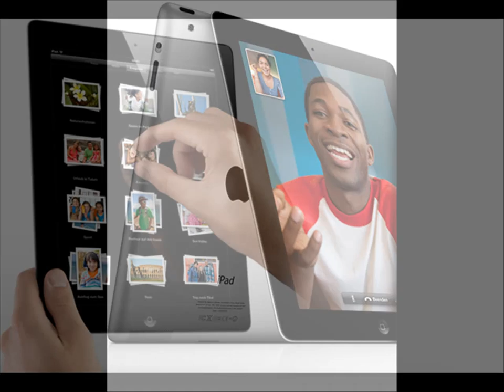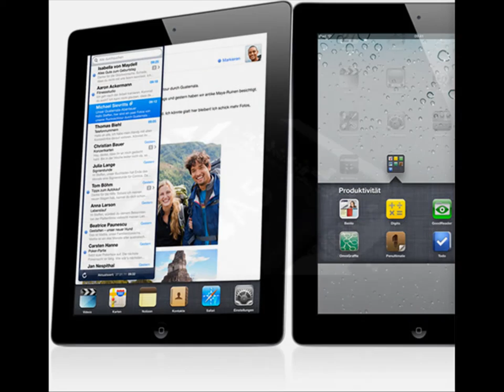Apple iPad2 - Presentation 2011 !!!Wichtige VIDEO-INFOS!!!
Apple iPad 2 - Presentation 2011

Wie Sie mit YouTube im Internet Geld verdienen und dies sogar spielend leicht!!!
Viele fragen, ob es einen Trick dabei gibt? Ja, den gibt es! :-)
In dem wohl umfangreichsten und lukrativsten Premium Report weltweit, enthüllt Matthias Brandmüller erstmalig alle Geheimnisse über YouTube und wie sie damit ganz einfach Geld verdienen können.
Egal ob Sie Musiker sind, Internet-Marketer, Webseitenbesitzer, oder ob Sie YouTube nur zum Spaß nutzen.
Der Premium Report "Das YouTube Geheimnis" wird Sie in kürzester Zeit an die Spitze Ihrer Branche katapultieren.
Innerhalb eines Monats werden die Seiten von Youtube über 17 Milliarden mal aufgerufen.
Vielleicht können Sie sich jetzt vorstellen, welches Potential dahinter steckt!
Im Report "Das YouTube Geheimnis" wird Ihnen verraten, wie Sie dieses Potential profitabel für sich nutzen können.
Matthias zeigt Ihnen unter anderem...
- Alle Tricks, wie Sie Ihr Video so einstellen, dass es in kürzester Zeit tausende Mal angesehen wird.
- Wie Sie mit dem Premium Report jeden Monat vollautomatisch über 2000€ verdienen können.
- Wie Sie Werbung auf YouTube so platzieren, dass Sie garantiert niemand übersieht.
- Wie Sie ganz legal an ein Video auf YouTube kommen, ohne dabei eine Urheberrechtsverletzung zu begehen.
- Wie Sie ein profitables Werbevideo ganz leicht selbst erstellen können.
- Wie Sie unzählige potentielle Kunden auf Ihre Webseite bekommen, ohne dafür einen Cent in Werbung zu investieren.
Damit aber nicht genug, denn...
Matthias verrät Ihnen auch alle DIRTY-TRICKS, die Ihnen so garantiert noch niemand gezeigt hat.
Alle Tricks werden Ihnen nicht nur in der Theorie, sondern live direkt am Bilschrim gezeigt. Sie müssen alles einfach nur nachmachen.
Wenn ich Sie nicht überzeugen konnte, sichern sich einfach kostenlos den Gratis-Bonus-Report des YouTube Geheimnises, der schon sehr umfangreich ist und geniale Information beinhaltet. Überzeugen Sie sich selbst!!!
Es ist kein Hexenwerk mit YouTube im Internet Geld zu verdienen ;-)

iPad2 Presentation ipad iphone 3gs itunes "steve jobs" apple appstore app apps ipod touch nano unboxing band test jailbreak bekannt werden geld verdienen dsds 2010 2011